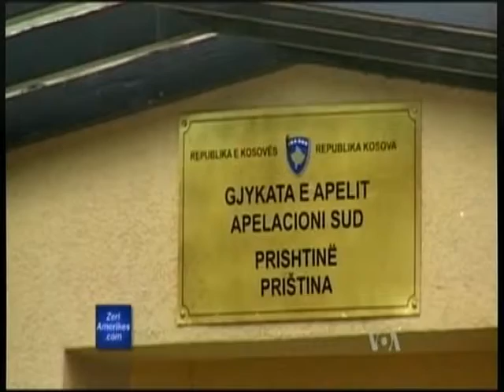QEVERIA E KOSOVES MIRATON KRIJIMIN E GJYKATES SE POSAÇME PER KRIMET E LUFTES LAJM